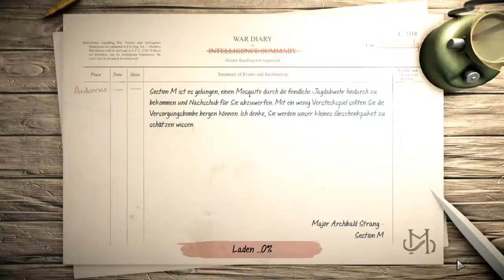Achtung! Cthulhu Tactics #08 ( Let's Play Gameplay Deutsch )